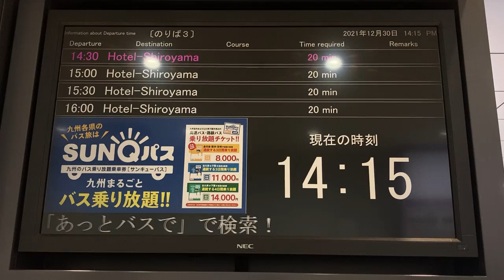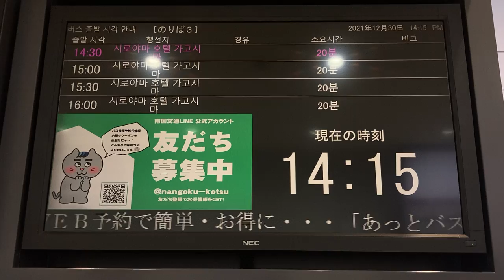鹿児島中央ターミナルビル 南国交通バスターミナル 発車案内ディスプレイ